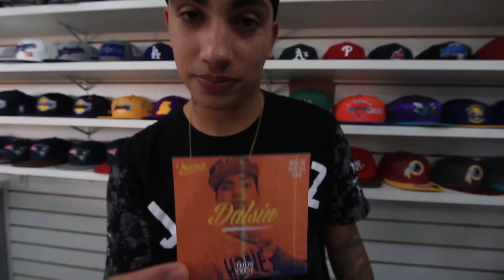FiqueiComoTv? - EP#03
Nesse episódio, Dalsin desembarcou em Brasilia. Confira como foi o show, tarde de autógrafos e bastidores.

Agradecimentos a todos que colaram, e a toda equipe de produção da Festa Massa.

Imagens e Edição: André Donato